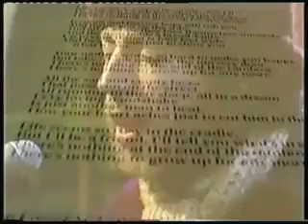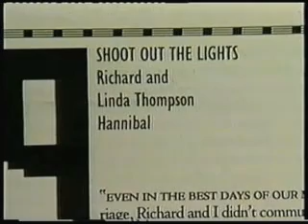Richard Thompson - Solitary Life - Documentary pt.04/07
The enigmatic and critically acclaimed British folk rock singer is explored in this profile. Contributors to the programme include Billy Connolly, Bonnie Raitt, ex-wife Linda Thompson, Harry Shearer (Spinal Tap's Derek Smalls) and Richard's wife Nancy Covey.